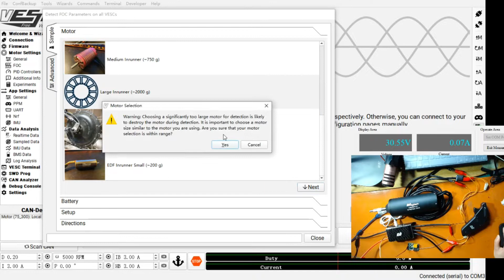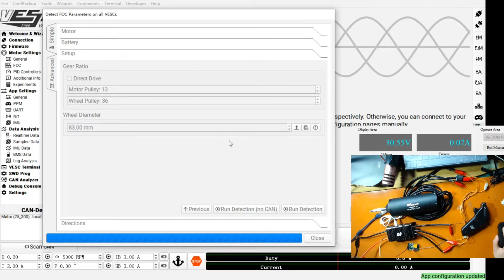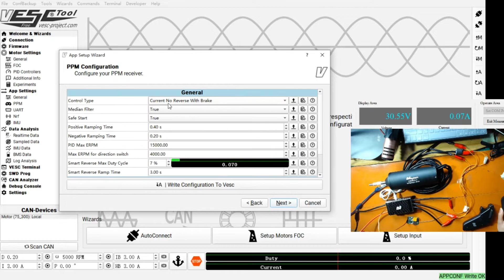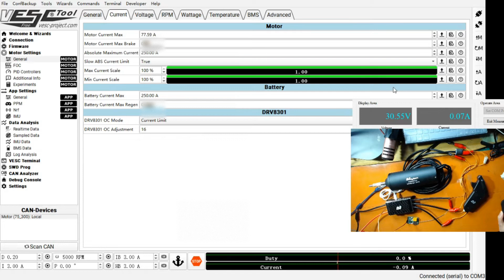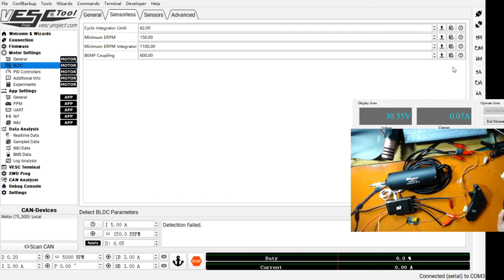How to Adjust VESC or Maytech SuperFOC Parameters? Beginner's Guide to adjust FOC and BLDC modes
How to Adjust VESC or Maytech SuperFOC Parameters? Beginner's Guide to adjust FOC and BLDC modes for Sensroless Motors

Maytech SuperFOC ESCs(VESC_TOOL Compatible):
VESC4.12 / VESC6 / VESC75 based ESCs